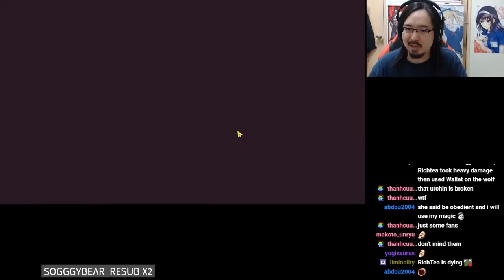Atelier Online Highlights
Some stream highlights on my playthrough on Atelier Online, enjoy xd